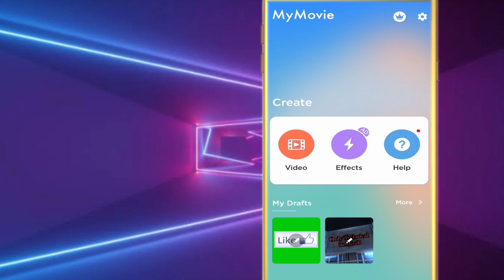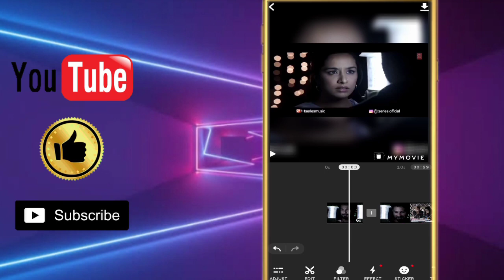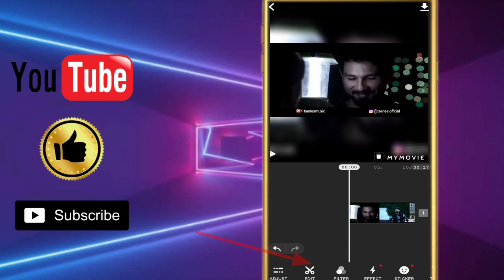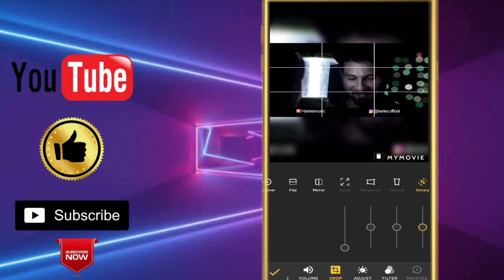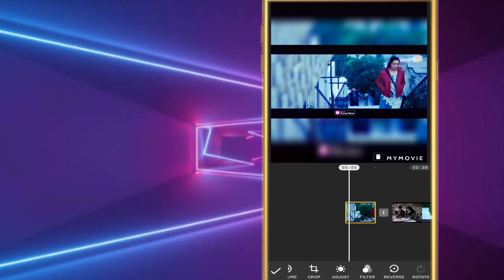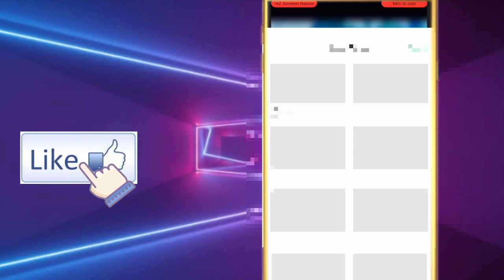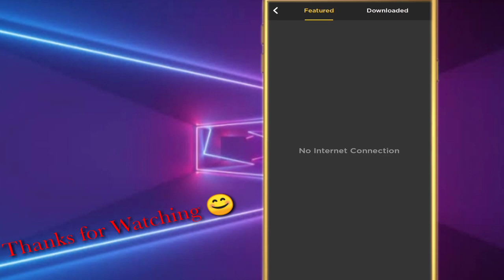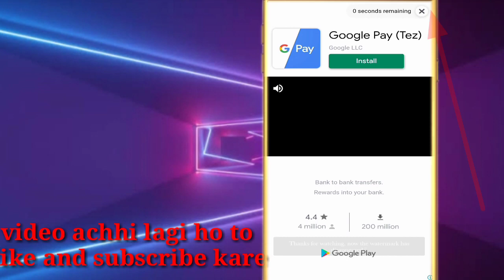my movie app । 2022 me my movie app me editing kaise kare । My movie app full tutorial । Nowatermark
my movie app । 2022 me my movie app me editing kaise kare । My movie app full tutorial । No watermark

my movie app kaise use kare
my movie app
mymovie how to use
mymovie tutorial
how to cut videos in mymovie
cut videos mymovie
beginners guide mymovie
tutorial mymovie
how to edit videos in mymovie
Mymovie
video editing app My Movie
My movie,Best new 2020 video editor
Android app My movie
Mymovie apk
Video editing tutorial My movie
How to edit video in my move
My movie BEST APP FOR VIDEO EDITING
how to edit video in My Movie
only technical in hindi